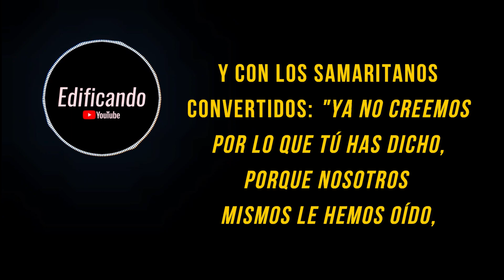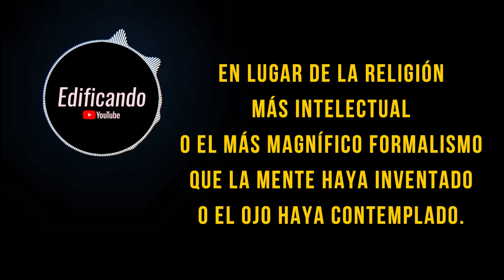Un cristiano experimental - Meditación diaria